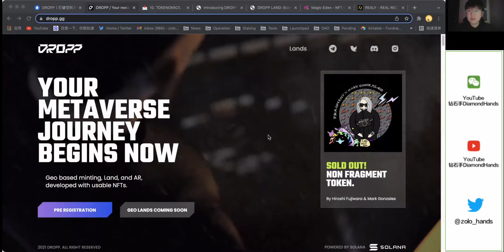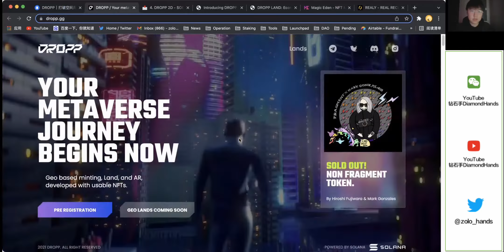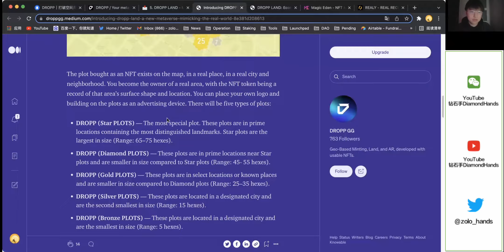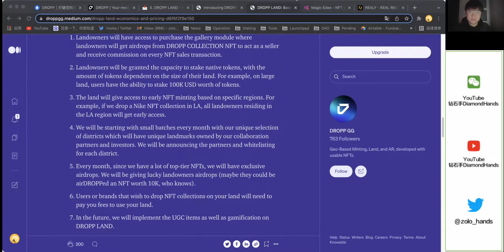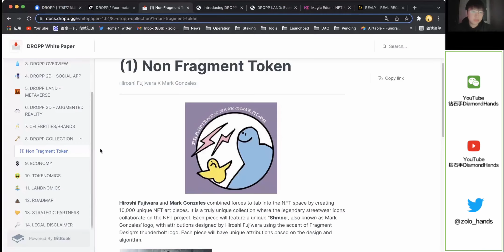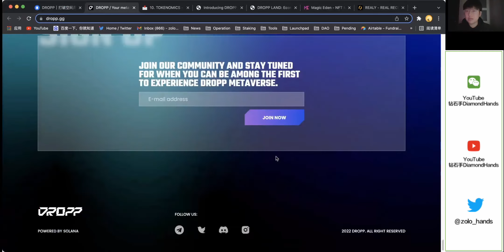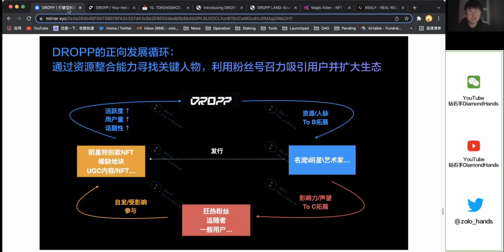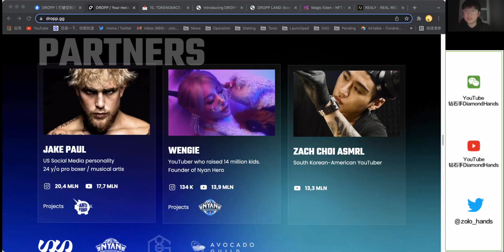DROPP｜打破空间局限，三箭资本参与，基于地理位置和AR的NFT平台，是否更有潜力？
本期内容文字版：
您还可以在这里找到我们：
推特：@zolo_hands
微信公众号：钻石手DiamondHands
哔哩哔哩：钻石手DiamondHands

钻石手，一个关注价值项目的朋友